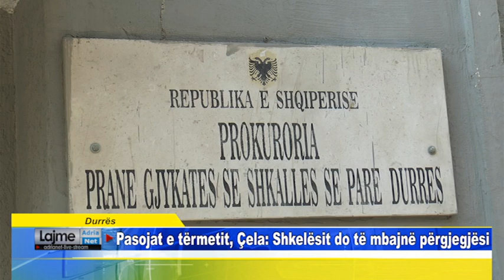Pasojat e tërmetit, Çela Shkelësit do të mbajnë përgjegjësi